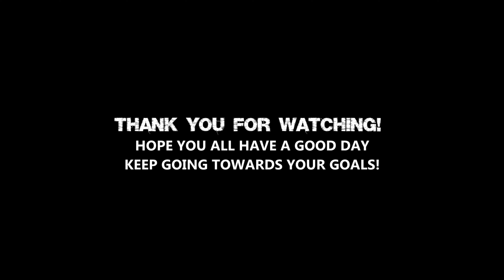The Gym Will Change Your Life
You deserve the best! You are abundant! You can do anything you set your mind to! Keep going! I'm happy to keep this going for us all. Forming more of a structure for everything workout wise. Lets be great daily! hope you guys enjoy.